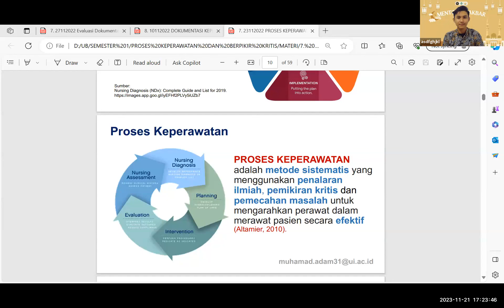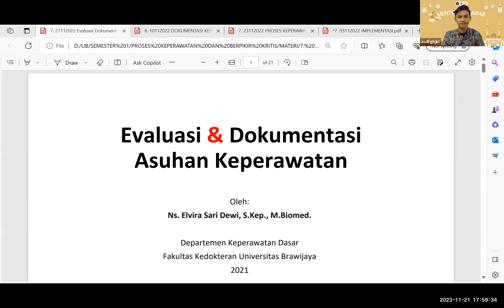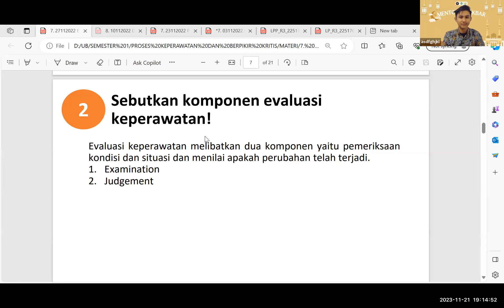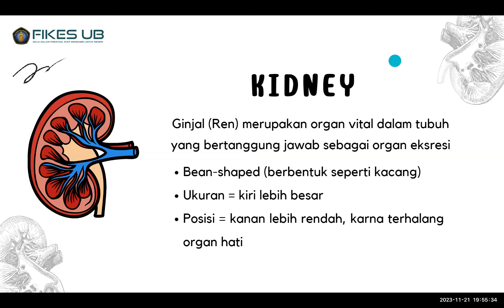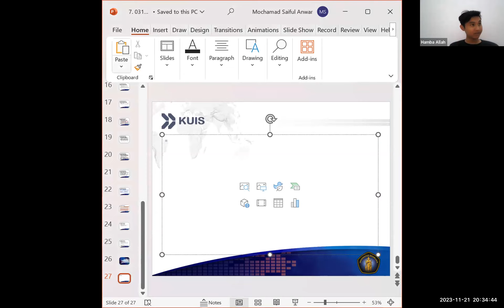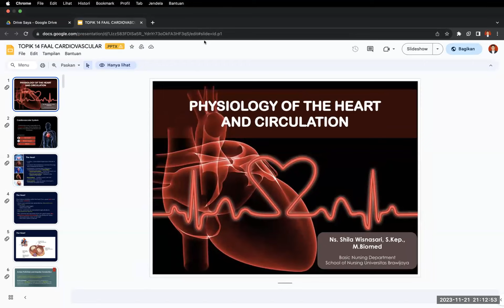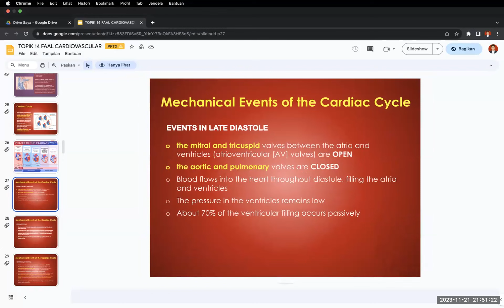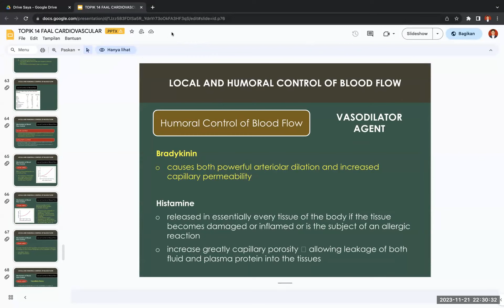Ambisin.aja (SMT 1) PKBK- Evaluasi dan Dokumentasi, IBD - Faal Jantung